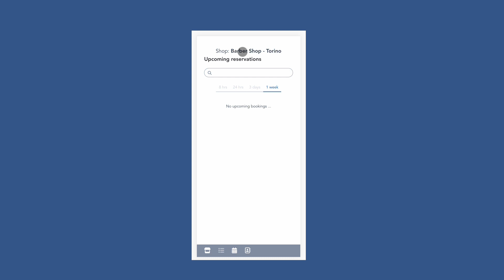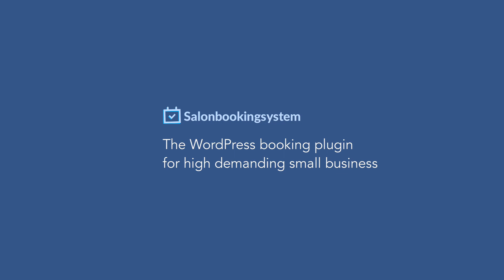Salon Booking System - Multi-Shops - Web App compatibility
We've improved the compatibility between the Multi-Shops addon and the Web App.

In this video we explain the last updates on the Web App.